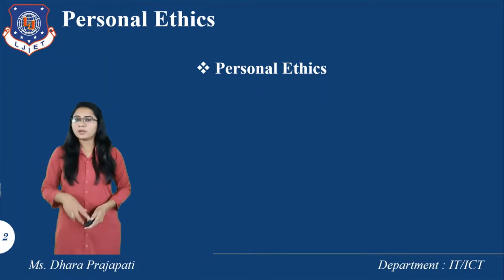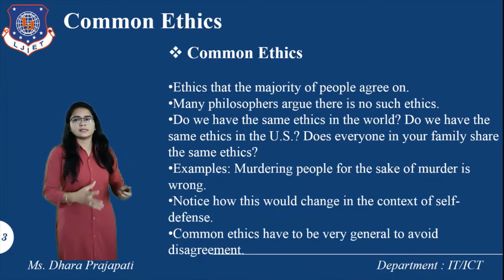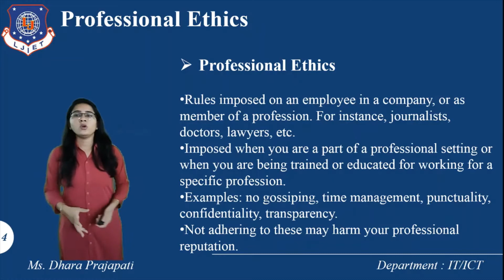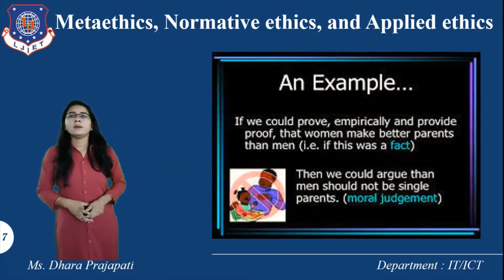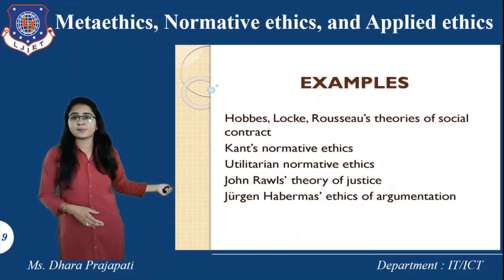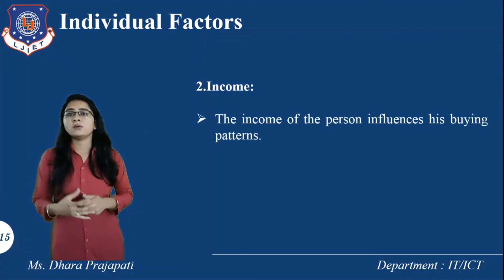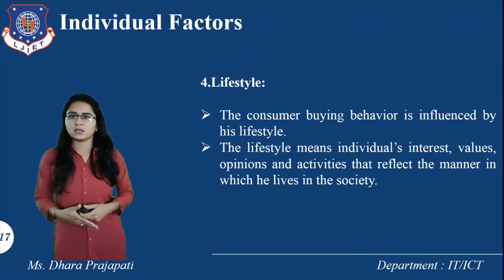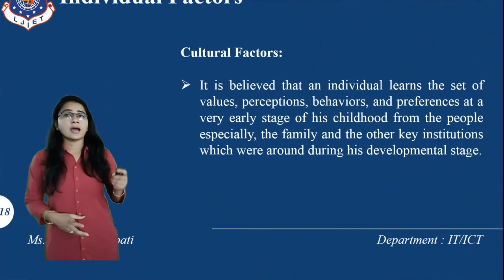Lec_14_Individual Factors in Business Ethics | Professional Ethics | IT Engineering